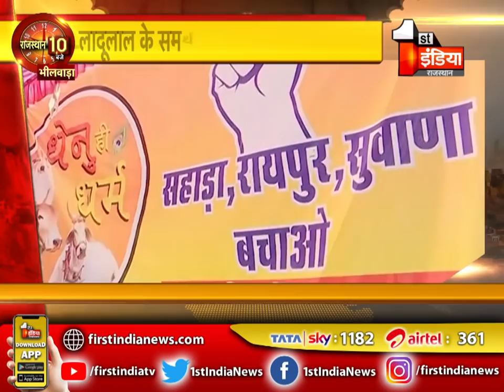Rajasthan के 7 संभागों की आज की बड़ी खब़रें | Rajasthan 10 PM | 4 April 2021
About this Video:
Today's big news of 7 divisions of Rajasthan. Rajasthan 10 PM | 4 April 2021